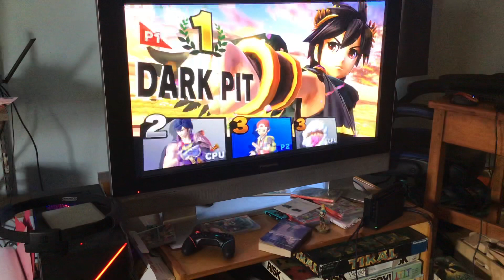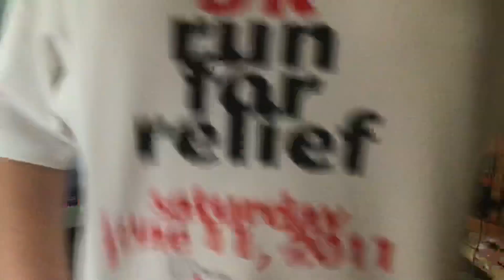Super smash bros ultimate but it’s COMPLETELY RANDOM!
This video is NOT likely to get outdated from dlc. Anyone can do this . DLC characters & stages can outdate the video. In this episode I do a complete randomized round of smash bros ultimate with harrisonjoshua.